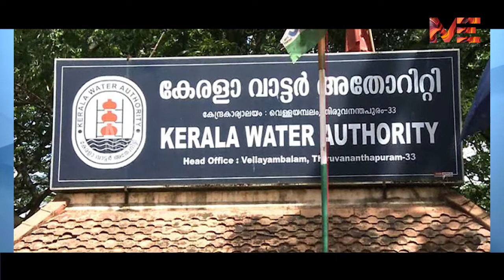തള്ളൽ നിറുത്തൂ.. കൊറോണയെ പ്രതിരോധിക്കാൻ അൽപ്പം ദാഹ ജലമെങ്കിലും കൊടുക്കു